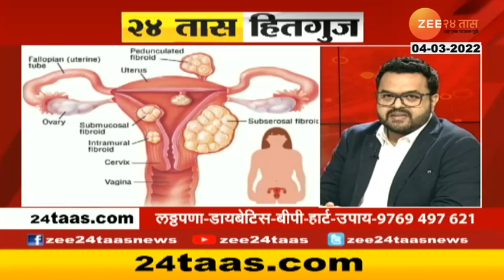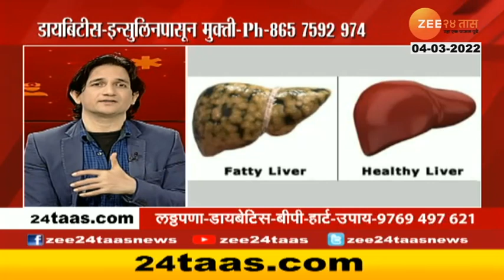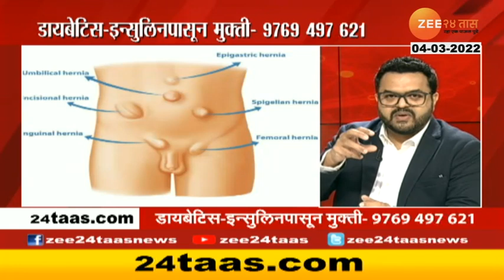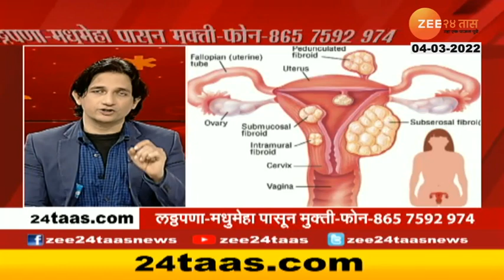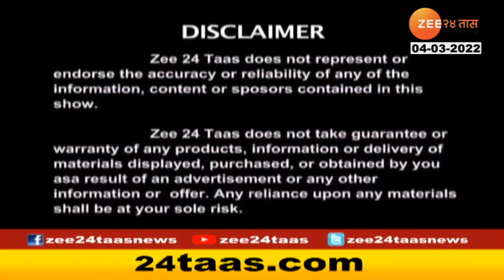Hello Doctor Dr Prashant Salvi On Freedome From Obesity And Diabetes 4 March 2022 Zee24Taas